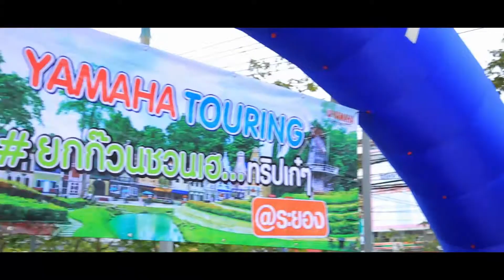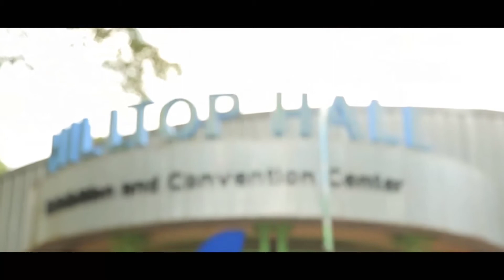[Yamaha's Trip] - YAMAHA TOURING : “ยกก๊วนชวนเฮ ทริปเก๋ๆ @ระยอง”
สนุกสุดๆ ไปเล๊ยยย!!! เมื่อยามาฮ่าจัดทริปท่องเที่ยวตอบโจทย์ไลฟ์สไตล์รถ

เกียร์ออโต ณ จ.ระยอง พร้อมสัมผัสมนต์เสน่ห์แห่งขุนเขา สนุกสนานไปกับ

ปาร์ตี้สุดคูล และ กิจกรรมแอดเวนเจอร์อีกมากมาย

บรรยากาศจะสนุกแค่ไหนไปชมกัลลลล!

- มาร่วมสนุกไปด้วยกันได้แล้วที่